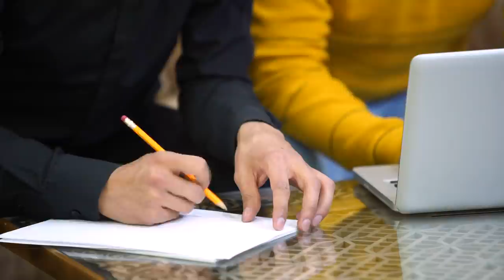Вадим Зеланд ▪ ТРАНСЕРФИНГ РЕАЛЬНОСТИ ▪ Глава Ⅱ. МЯТНИКИ. Часть Ⅰ. ДЕСТРУКТИВНЫЕ МАЯТНИКИ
Информация из книги Вадима Зеланда "Трансерфинг реальности". Глава Ⅱ. Маятники.